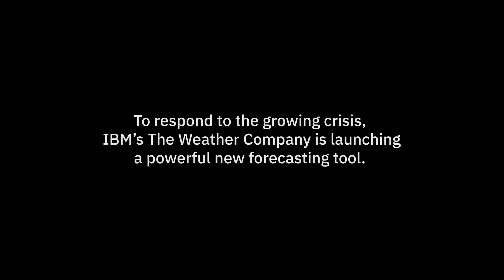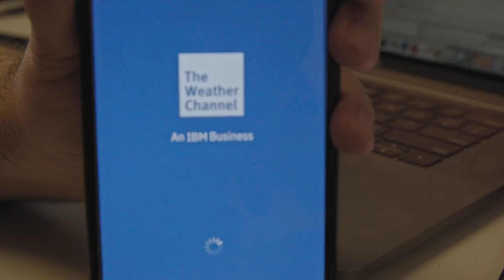Democratizing the World's Weather Data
As we address climate change and intensifying severe weather, it's more critical now than ever to have access to timely, reliable forecasting services around the world. Unfortunately, not all forecasts are created equal. To help address this issue, IBM's The Weather Company has launched a powerful new forecasting tool called IBM GRAF.

The hourly-updating Global High-Resolution Atmospheric Forecasting System (IBM GRAF) improves global model resolution by 3x, helping to bring the rest of the world's forecasts up to the standard once limited to a small number of countries. Created in collaboration with NCAR and running on a GPU-accelerated IBM supercomputer, IBM GRAF is the world's first operational high-resolution, hourly-updating model that covers the entire globe.

It helps democratize weather forecasts so people, businesses and governments -- anywhere -- can make better weather-related decisions.